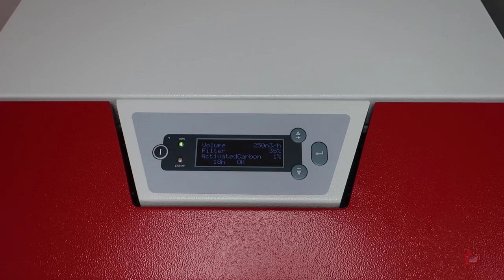Trotec How to: Changing the Filters on Atmos Exhaust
We're continuing our instructional video series focusing on our Atmos exhaust systems. In this video, we'll walk through changing the internal filters to keep your laser running clean.

Be the first to get updates!